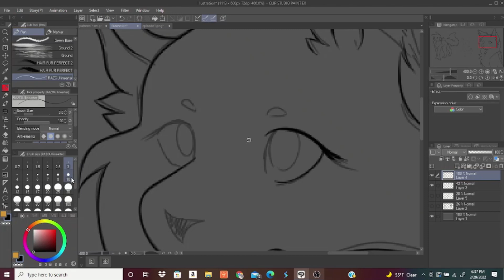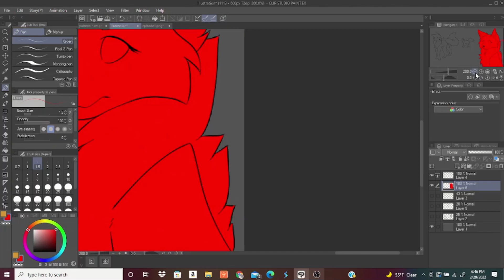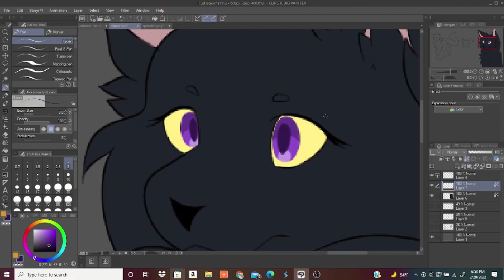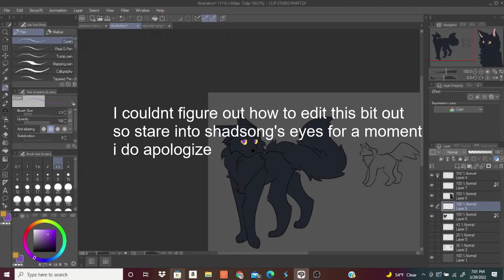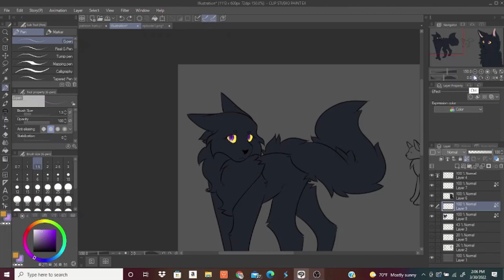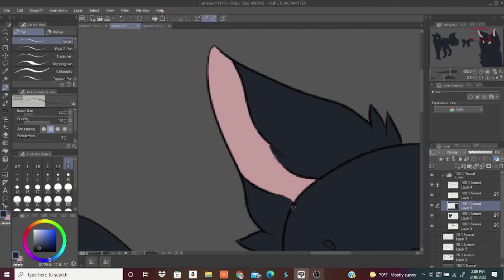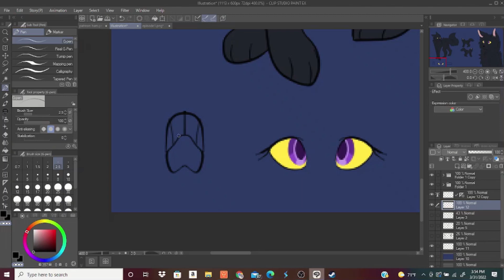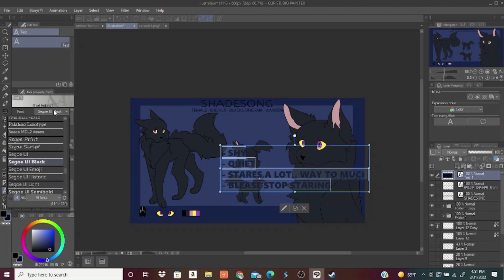OC DISCUSSION: SHADESONG 【WARRIOR CATS SPEEDPAINT VOICEOVER】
WOOAAAHHH ANTAGONIST
Hope you guys enjoy! I'm gonna plan a bit more before I start writing, but AH I'm so excited
Let me know what you thought!!!